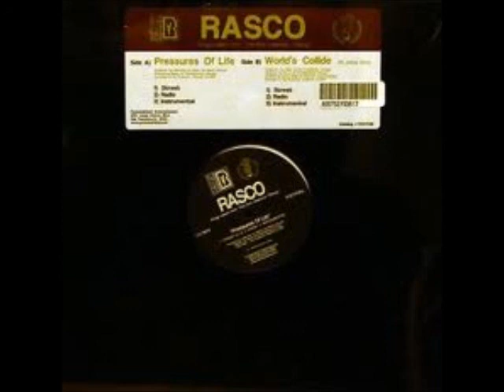aesop rock & rasco - world's collide (evanescence chop)